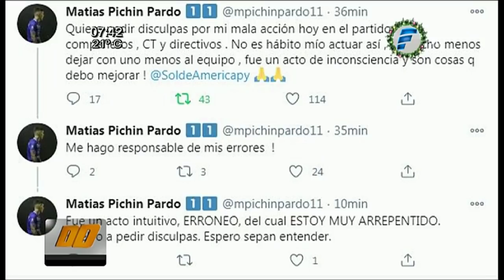Matías Pardo: ''Fue un acto intuitivo, erróneo, del cual estoy muy arrepentido''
El delantero del Club Sol de América, Matías Pardo, quien fue expulsado por ''manosear'' a Mateo Gamarra, futbolista del 12 de Octubre, en la disputa de un balón, pidió disculpas a través de su cuenta de twitter y dijo que solo ''fue un acto intuitivo, erróneo, del cual está muy arrepentido''.